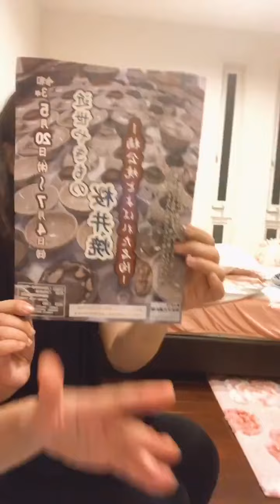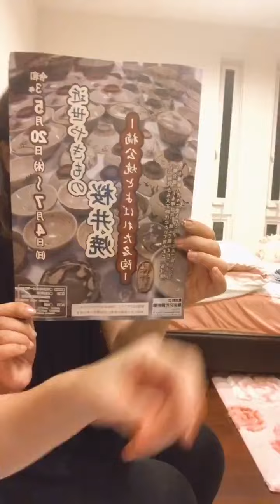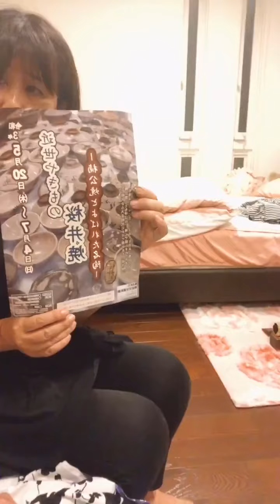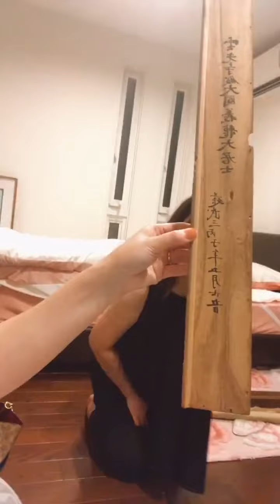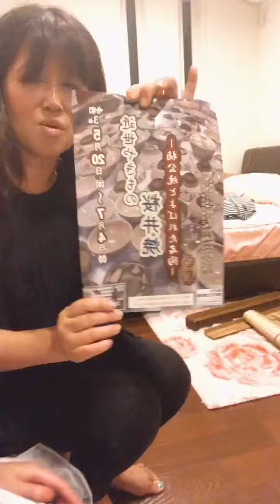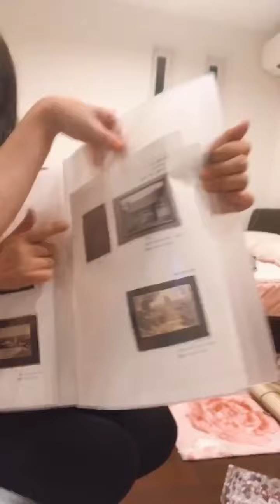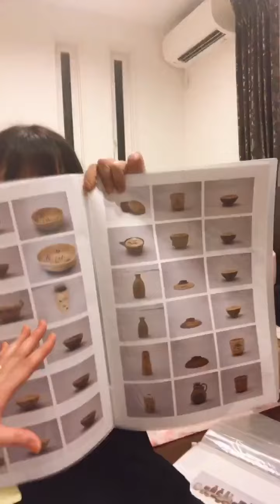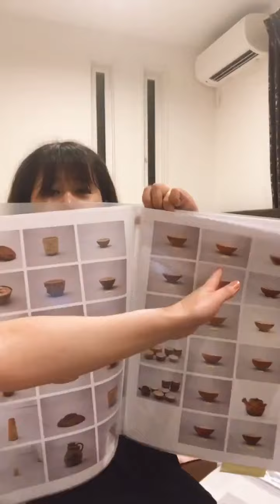楠公父子訣別・桜井の別れにまつわる秘宝と真実が686年ぶりの今、明らかに！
本日5月21日は、楠公父子の桜井の訣別の旧暦にあたる日。
今から686年前の延元元年（1336年）5月21日、九州へ一旦敗走した足利勢が再び大軍で京に向けて攻め上ってくるのを迎え撃つべく出陣した正成は、随伴していた嫡男・正行を、桜井の駅に於いて河内へ2千の兵をつけて帰らせた。
正成自身は僅か700騎で湊川へと向かい、5月25日、足利数万の大軍と激突、殉節していく。

さて、この楠公父子訣別の際、父子が陣屋としたのが桜井駅の「清水家」である。
清水家は正成の陣屋を務めた家筋として、その誇りを子々孫々へと継承してきた。
現在の当主は倉田姓となり、我が楠公研究会にて、広報部長を務めてくださっている。

実は、この清水家の蔵には、桜井の訣別の真実に迫る当時の清水家当主によって描かれた掛軸が収められている。
この掛軸の存在こそ、長年論争となってきた、正行の年齢についての決定的証拠となる。

楠公父子訣別の場に立ち合わせた清水家当主は、この2年後、この場面を後世に伝え残すべく、自ら筆を執り、訣別の場面を忠実に描き掛軸とした。
ここに描かれている正行は、明らかに童子であり、『太平記』の記述通り、当時11歳であった事の何よりの証明である。
近年の学者らによって、桜井の訣別時、正行は既に成人していた等と定義付けられたが、真実は長きに亘り継承されてきた通り、正行は11歳であった。
何故、学者らによって正行が成人していたと定義付けられたかという事由も、非常に陳腐である。

今回、倉田さんと、この件について語り合った。
是非、ご覧頂き、桜井の訣別の真実を知って頂きたい。